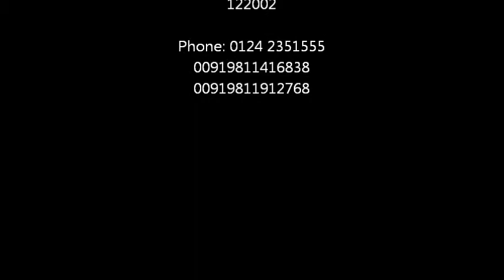World Laparoscopy Hospital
World Laparoscopy Hospital is situated in Gurgaon, India. This institute has created a milestone in the training and education of Minimal Access Surgery. This Video shows some slide shows of the activities going on at World Laparoscopy Hospital.

Cyber City, DLF Phase II, Gurgaon
NCR Delhi, 122002, India